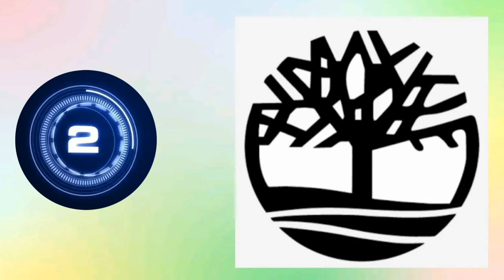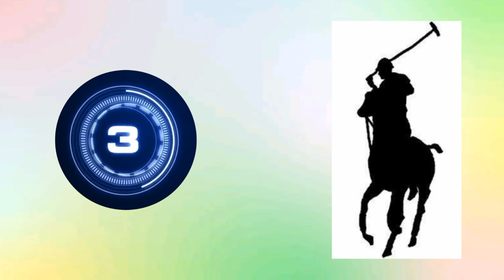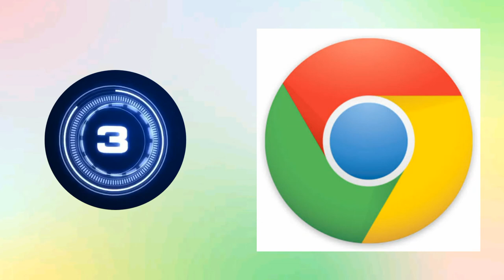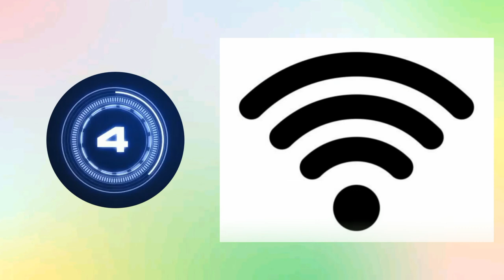Guess the Logos and Signs Marks, Logos of Multinational Brands, Famous Logos of Mobile Apps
Guess the Famous Logos in 4 seconds